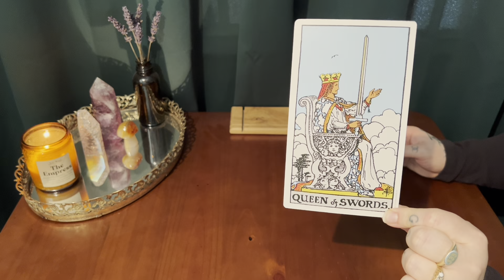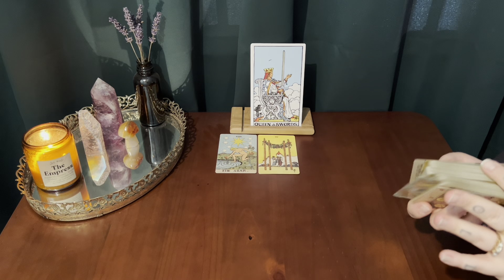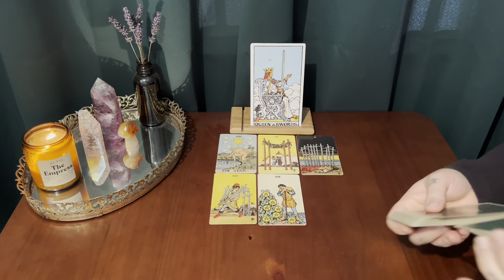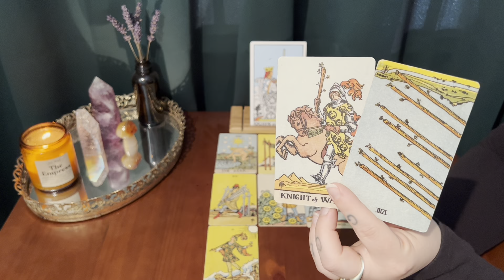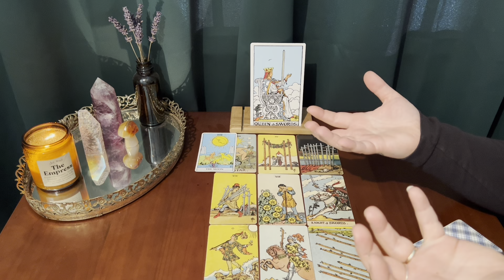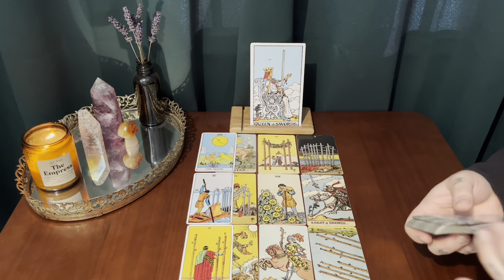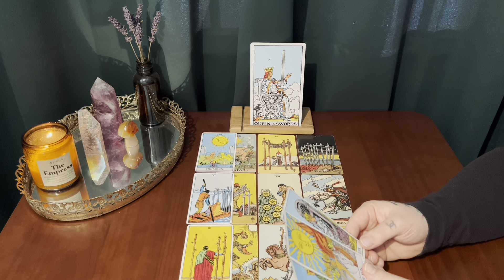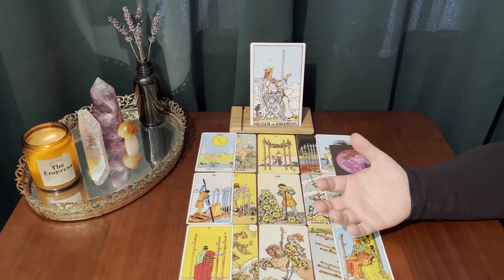CANCER ~ FINALY ABOUT TO ENJOY THE FRUITS OF YOUR LABOUR ✨ MAKING SPACE FOR NEWNESS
This is your monthly tarot reading for Cancer sun, moon, rising & Venus!
Thank you for your constant support Cancer !

*** TAROT DECKS USED IN THIS VIDEO :

Moonology oracle cards :

The traditional rider-waite tarot :